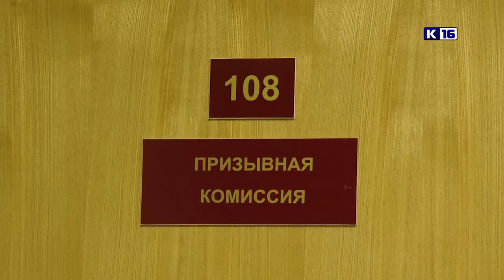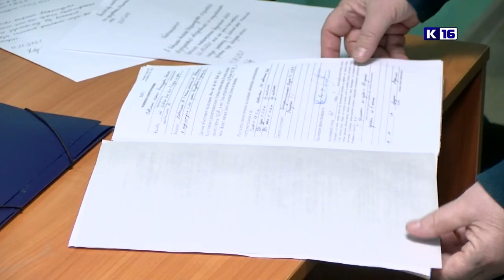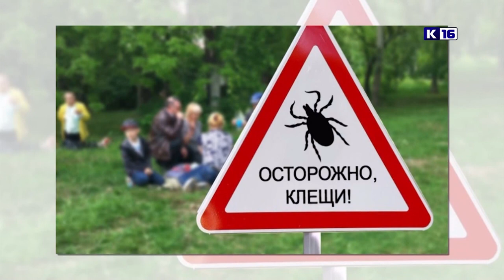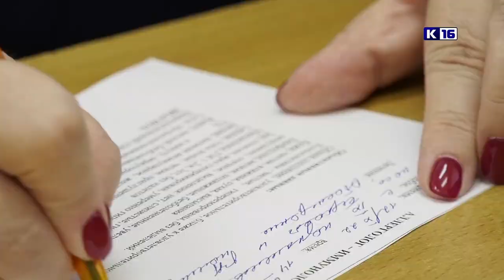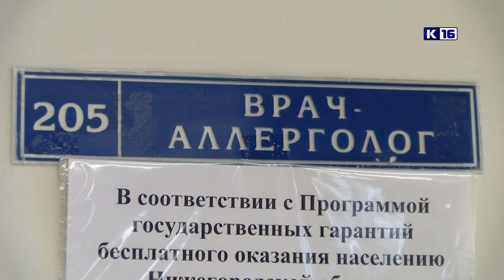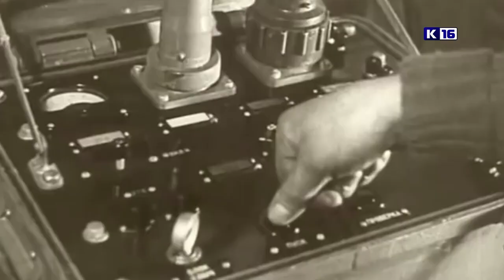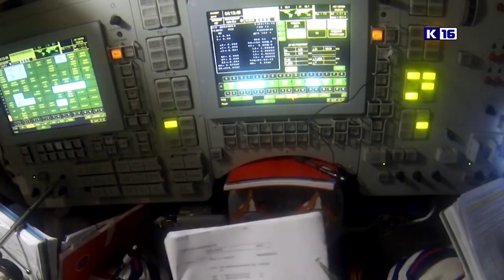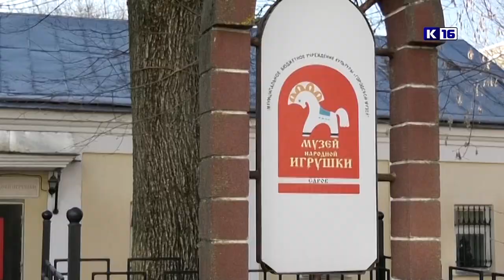Новости Сарова 12.04.2023